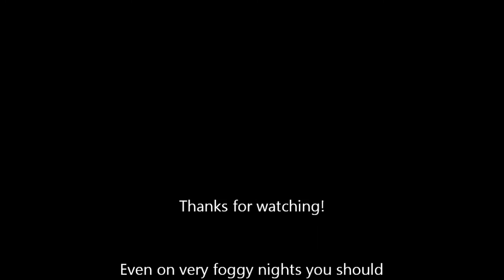Red Blinking UFOs in Murrysville Pa July18 2013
It was a slow night for UFO activity tonight. Very muggy and foggy. Hard to see what was going on up in the sky but I did manage to capture two separate red crafts. I didn't realize there were two until I watched the video. Hard to see them in my view finder while filming.